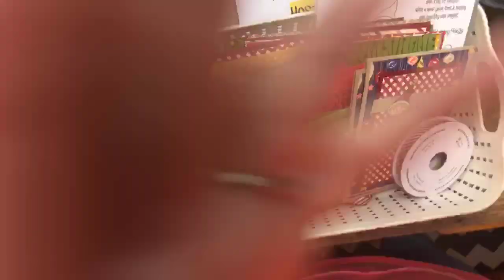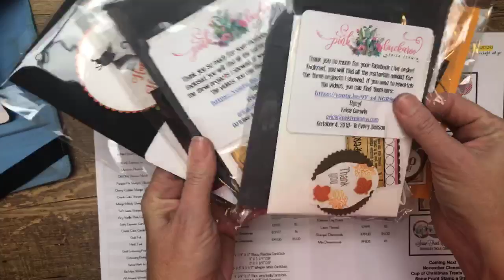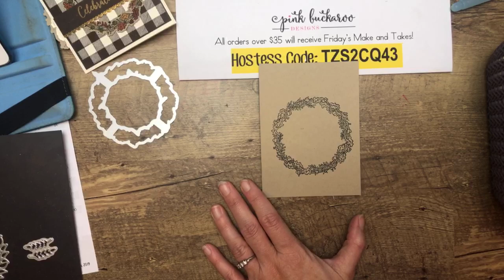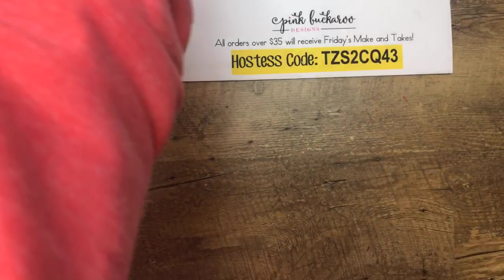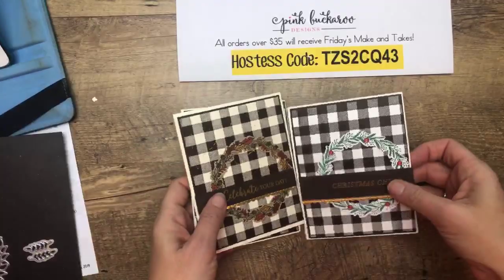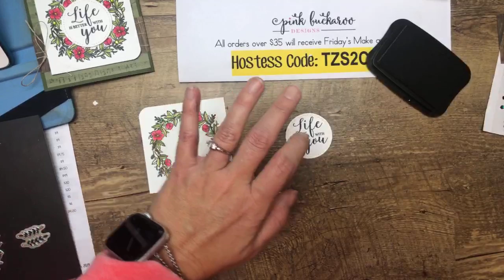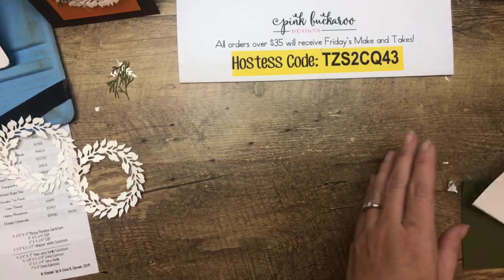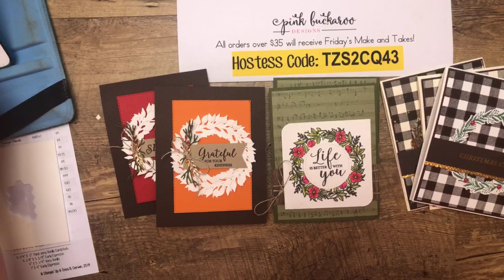Facebook Friday- Seasonal Wreaths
This is a recording of my Facebook Live on October 25, 2019